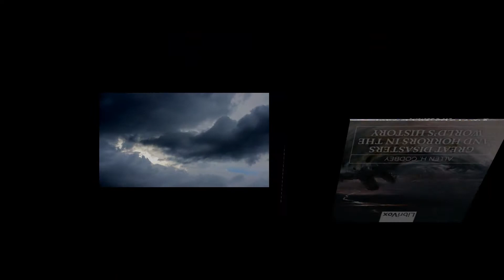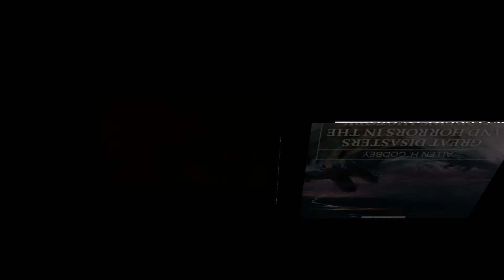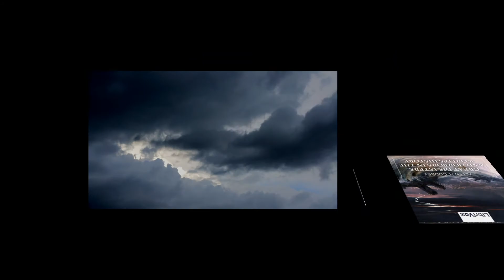Great Disasters and Horrors in the World's History - The Johnstown Flood [non-fiction/true story]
Great Disasters and Horrors in the World's History
Allen H. GODBEY (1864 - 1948)

Chapter 16 The Johnstown Flood

"Mankind is constantly astonished by reports of mishaps and disasters of manifold character when there is seldom room for astonishment. A large proportion of the calamities reported from day to day are directly due to the haste, greed, and heedlessness of man himself, and need no comment. But there is a large class of disasters, due solely to meteorological or geological conditions, which surpass all others in magnitude and appalling destruction. In such cases, men insist on prating about “mysterious visitations,” as though these occurrences were subject to the dominion of no law. To an examination of such is this book devoted." From the preface.